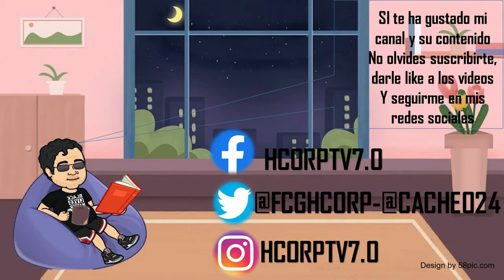REDMI NOTE 9 PRO 128 GB-UMBOXING